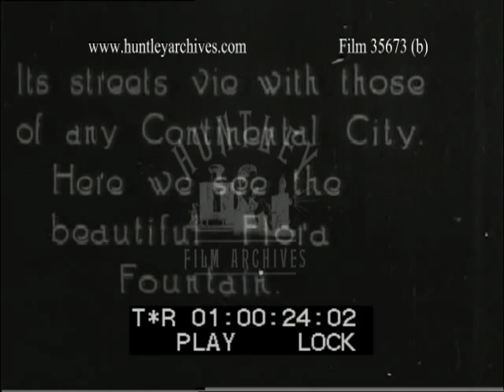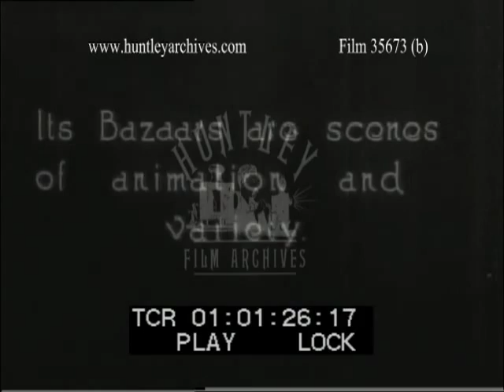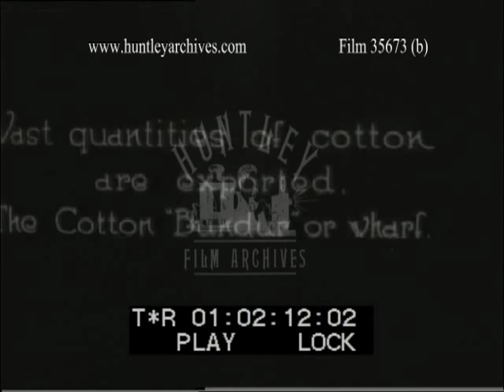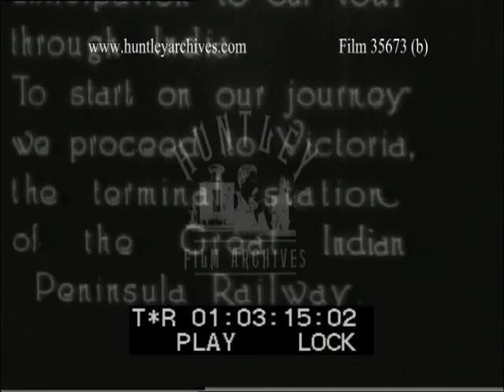Bombay and Victoria railway station - Film 35673(b)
Bombay and Victoria Railway Station, Bombay in India
Taj Mahal hotel frontage.  Waiters in the bar, turbanned, stand behind the cane furniture.
Flora Fountain Bombay and a long pan up the street with buildings, motor cars, police directing traffic.  Moving shot through the streets, lots of people in the bazaar area.  " The westerner will find the Coojah market especiallly fascinating"  earthenware pots stacked up high on a market stall.
Cotton for export, a huge dockyard, Bundar Wharf,  with bales of cotton waiting for shipping to Britain.  Native sailing barge.
Victoria Railway Station, terminus of the Great Indian Peninsula railway, two shots of the frontage. Train at the platform with Great Indian Peninsula railway written on the side of the carriages.  Porters carry the baggage into the sallon car, luxurious for eight people with a lounge, our woman takes a seat and is served a drink by a waiter.  She then inspects the bedroom with full brass bed, the bathroom and then the observation deck.
The trains steams out of Bombay station